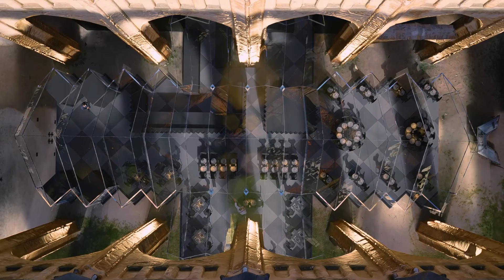Toomkirik Restoran Sündmusruum 3D animatsioon 21.09.2022